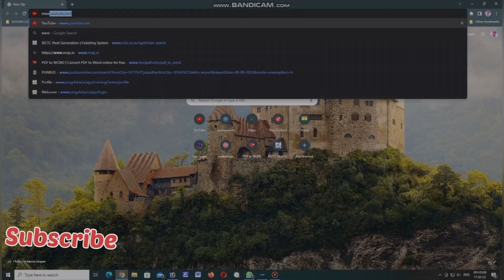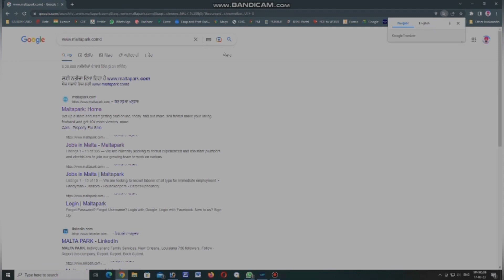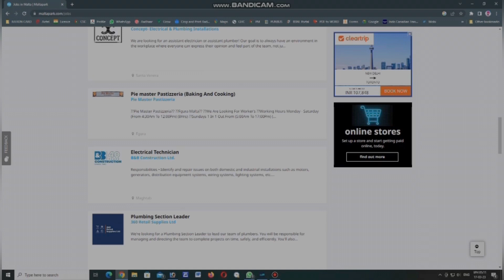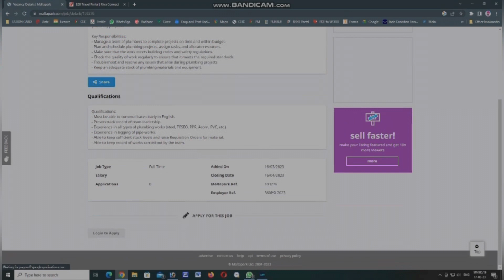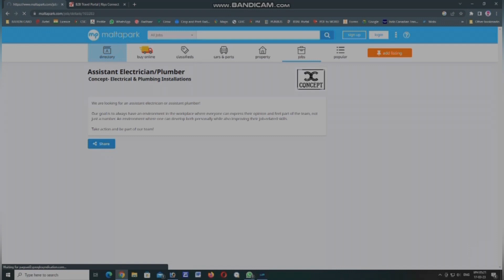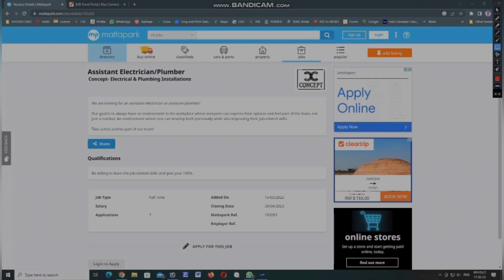Malta work permit||malta work visa||malta update 2023||New information 🔥🔥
malta update 2023||
New information!!
Malta open work permit
malta jobs in indian
malta driver job
malta visa process
malta kaise jay
malta jana chaiye ja nai
malta visa process time